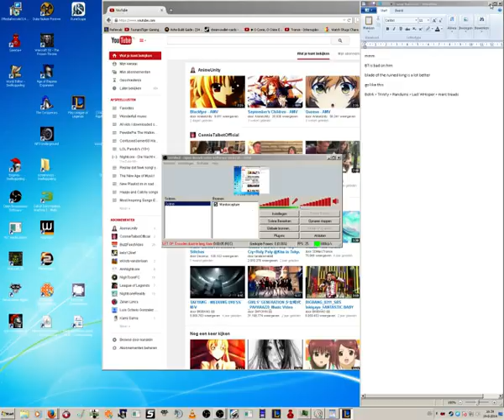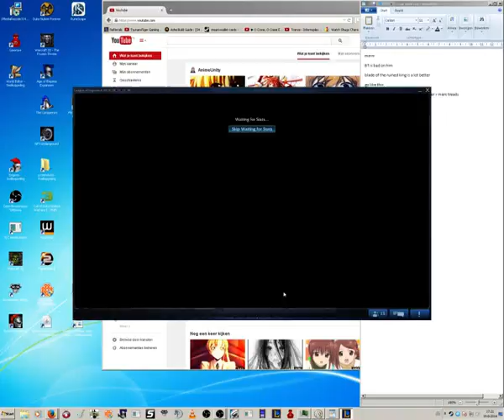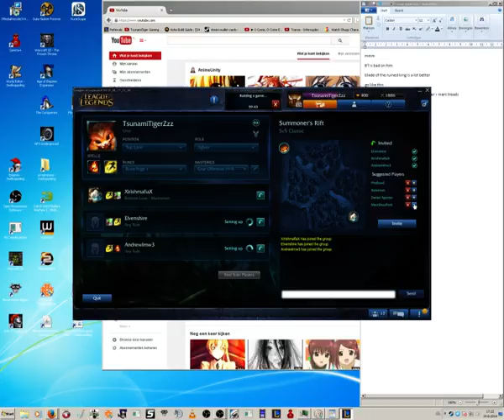Tsunami's LOL Gameplay: Season 3 NA Episode 19 (ENG commentator)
Hey everybody! I'm finally uploading my LOL vids xd! 88 video's ^_^ Hope YOu'll enjoy :D

Btw; I uploaded these RAW, so no editing or whatever in it... If any1 wants me to edit it though, I could go&get the editor :P But I'll need somebody that wants to do the edits for me.

I hope you'll enjoy it ^_^ (I'm sorry for the random silences, it's my focus on the game that's so intense) XD!

Here I record Video 1 till Video 88, which are recorded from 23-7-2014 till 4-8-2014. I hope You'll enjoy ^_^